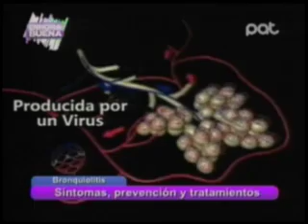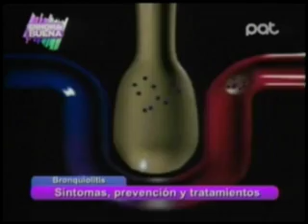Bronquiolitis EnHoraBuena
Bronquiolitis
El Dr. Pediatra Walter Yáñez nos explica acerca de esta enfermedad.